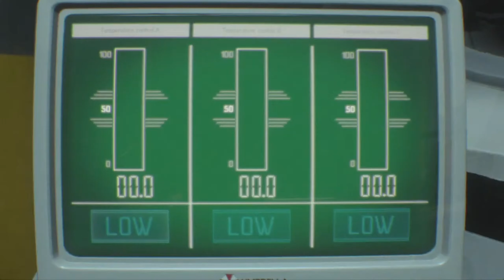Finishing the easiest but most annoying challenge run